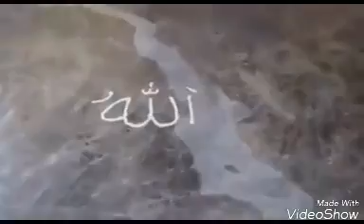Didi n Arik(28)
Video amatir